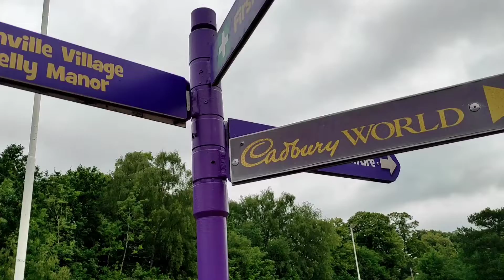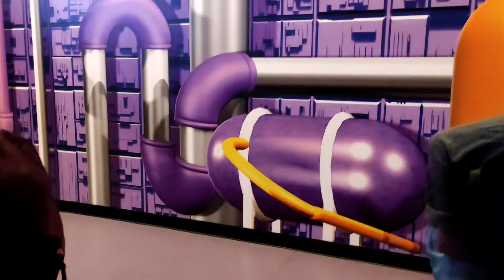Cadbury World 4D Chocolate Adventure | Cadbury World Birmingham ,UK | Tourist Attraction In UK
cadbury world (tourist attraction)cadbury cadbury world#cadbury world birmingham#cadabra ride cadbury worldcadbury creme egga day at cadbury world#englandcadbury world bournville#cadbury world 4d cinema#1chocolateoperation)great britainbournvillebirminghambritishrealitybritish accentweekly vlogvloggingcadburys world tour#cadbury world tour#see cadbury world#visit cadbury worldcadburyworld#cadbury bournvillecadbury land#cadburys world#